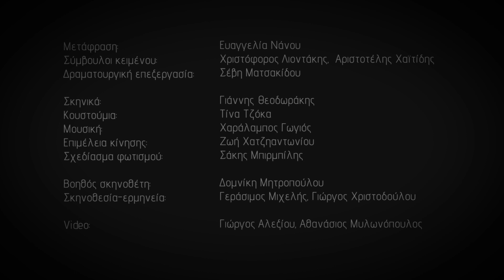Ο ΜΙΚΡΟΣ ΧΙΤΛΕΡ | Θέατρο του Νέου Κόσμου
Ο Μικρός Χίτλερ
~ βασισμένο στο ομώνυμο θεατρικό έργο του Arnold Bernfeld ~

Πρεμιέρα 5 Οκτωβρίου
~ μόνο για 16 παραστάσεις ~

Θέατρο του Νέου Κόσμου
[Κάτω Χώρος]
Αντισθένους 7 & Θαρύπου, Νέος Κόσμος, 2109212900
Δευτέρα & Τρίτη στις 21.15 / 5.10 έως 24.11 / Διάρκεια: 85’
Τιμή εισιτηρίου: Κανονικό 12€, Εκπτωτικό & Φοιτητικό 10€, Kάρτα ανεργίας 8€, Ατέλειες 5€

Τι θα συνέβαινε αν μια μέρα ο νεαρός, αποτυχημένος ζωγράφος, Αδόλφος Χίτλερ περνούσε την πόρτα του ιατρείου του πατέρα της ψυχανάλυσης Σίγκμουντ Φρόυντ; Τι θα γινόταν αν  αποφάσιζε στην τρυφερή αυτή ηλικία να ξεκινήσει ένα ταξίδι στον κόσμο του υποσυνειδήτου, ξαπλώνοντας αναπαυτικά στο διάσημο ντιβάνι; Θα γραφόταν, άραγε, διαφορετικά η ιστορία του 20ου αιώνα; Η πορεία της ανθρωπότητας θα έπαιρνε άλλη κατεύθυνση; Η μήπως δεν θα άλλαζε απολύτως τίποτα; Υποθέσεις...

Ο Γερμανός συγγραφέας με τη μυστική ταυτότητα και το ψευδώνυμο Άρνολτ Μπέρνφελντ, στο σπουδαίο έργο του «Ο μικρός Χίτλερ», δίνει ζωή σε μια φανταστική συνάντηση μεταξύ δύο σημαντικών προσωπικοτήτων της ιστορίας.

Συνδυάζοντας τα πραγματικά γεγονότα με τη μυθοπλασία, με δόσεις χιούμορ και φιλοσοφίας, φέρνει αντιμέτωπες δύο μορφές παγκοσμίως αναγνωρίσιμες, τον Φρόυντ και τον Χίτλερ, σε μια μεταβατική και κρίσιμη φάση τόσο της ζωής τους, όσο και της ίδιας της Ιστορίας.

Το έργο, γραμμένο το 1993, παραμένει άγνωστο στην Ελλάδα. Από τις 5 Οκτωβρίου στο Θέατρο του Νέου Κόσμου, ο Γεράσιμος Μιχελής και ο Γιώργος Χριστοδούλου, συστήνουν μια εκδοχή του «Μικρού Χίτλερ» στο ελληνικό κοινό, ενσαρκώνοντας τους δύο ήρωες και υπογράφοντας παράλληλα τη σκηνοθεσία.

Μετάφραση: Ευαγγελία Νάνου
Διασκευή - Δραματουργική επεξεργασία: Σέβη Ματσακίδου
Σύμβουλοι κειμένου: Χριστόφορος Λιοντάκης & Αριστοτέλης Χαϊτίδης
Σκηνικά: Γιάννης Θεοδωράκης
Κουστούμια: Τίνα Τζόκα
Μουσική: Χαράλαμπος Γογιός
Επιμέλεια κίνησης: Ζωή Χατζηαντωνίου
Βοηθός σκηνοθέτη: Μαρία Προϊστάκη & Δομνίκη Μητροπούλου
Φωτογραφίες: Δομνίκη Μητροπούλου
Video Trailer: Γιώργος Αλεξίου & Αθανάσιος Μυλωνόπουλος

Σκηνοθεσία & Ερμηνεία:  Γεράσιμος Μιχελής & Γιώργος Χριστοδούλου